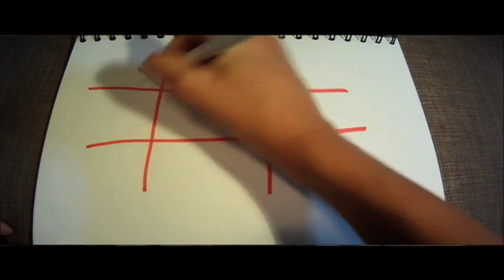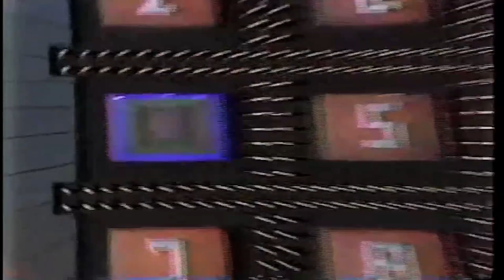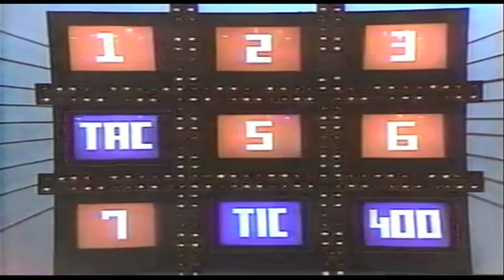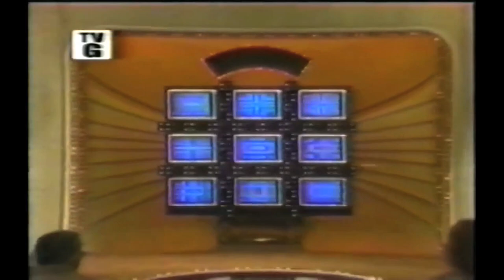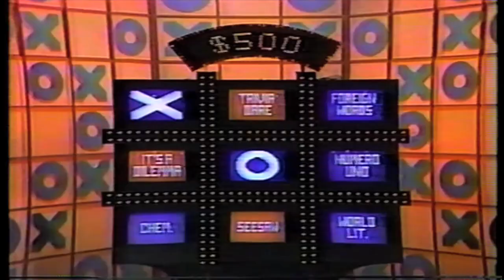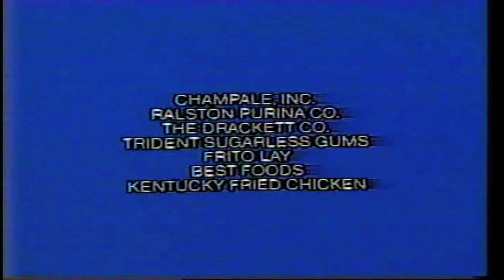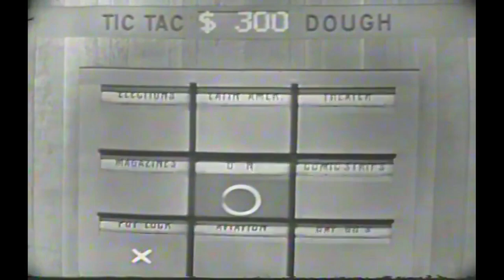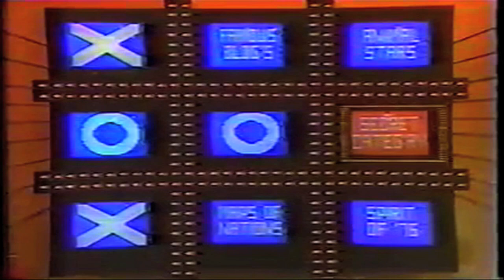Game Show Junkie Tic Tac Dough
Today I talk about the game of strategy, knowledge and fun Tic Tac Dough.

Tic Tac Dough is owned by Barry & Enright Productions and Sony Pictures Entertainment. No challenge to ownership is implied with the use of video and audio in this presentation.